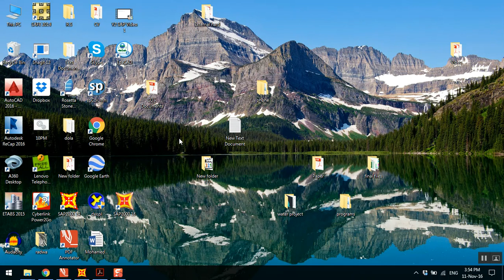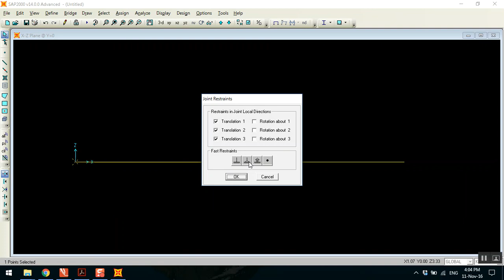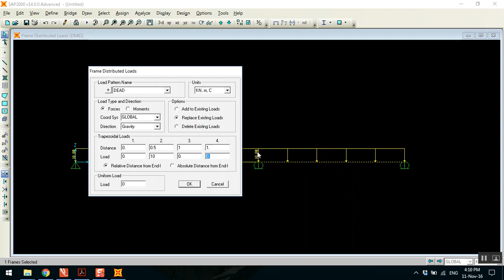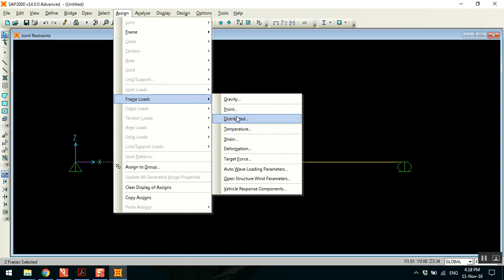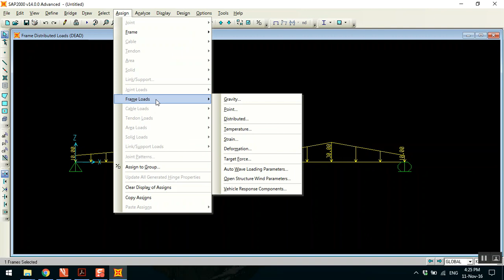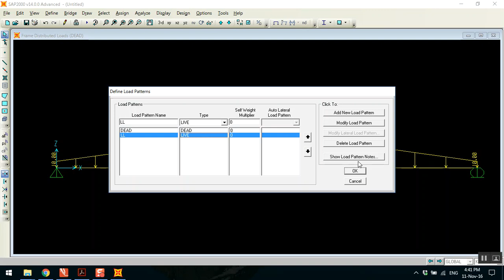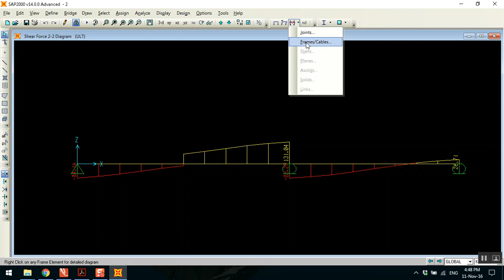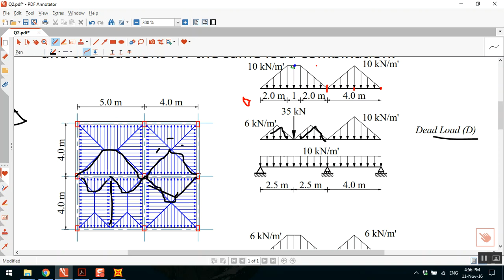Y2 SAP Video 2 Cont beam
Continuous beam